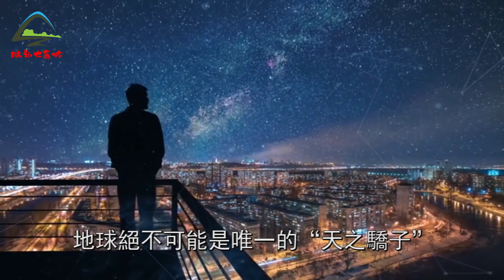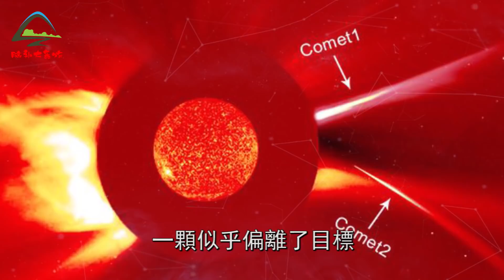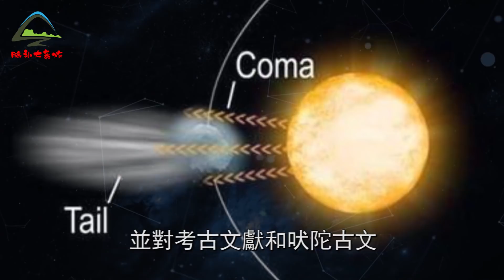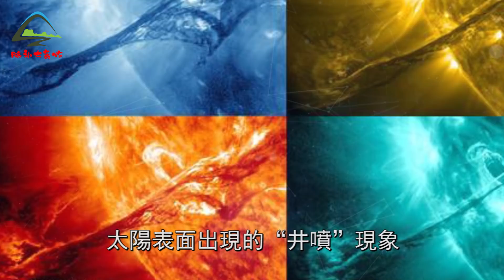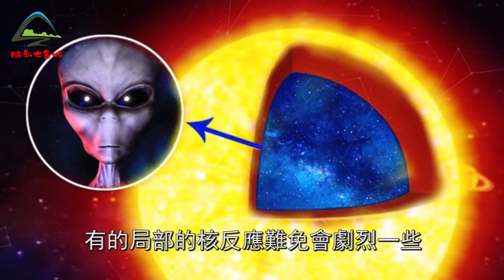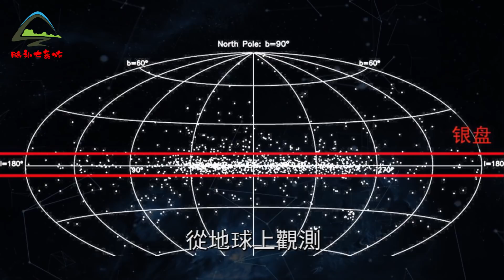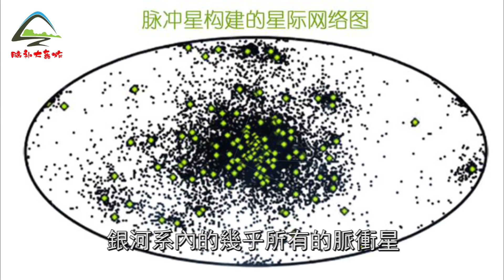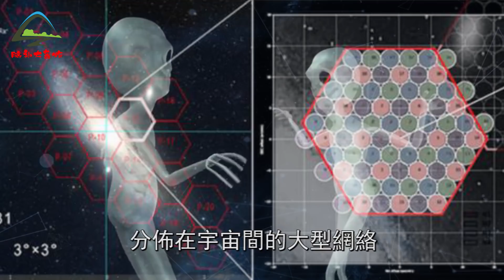研究十年科學家說出驚人答案！外星文明從未停止與人類聯絡，信號塔遍佈銀河系，最近的離我們只有1.4億公里！| 腦補大轟炸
研究十年科學家說出驚人答案！外星文明從未停止與人類聯絡，信號塔遍佈銀河系，最近的離我們只有1.4億公里！